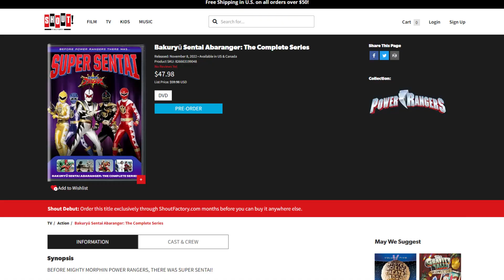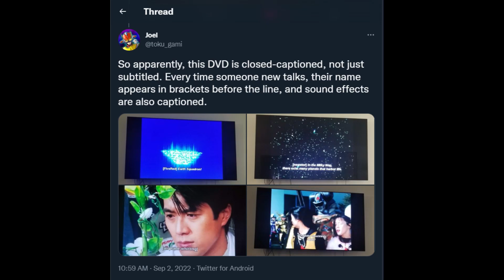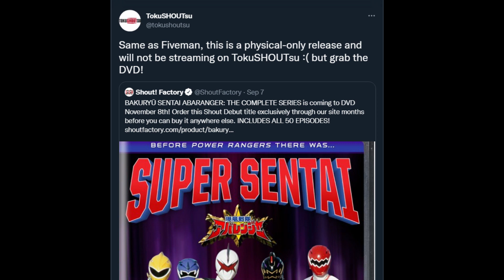ANOTHER New Super Sentai DVD Announced by Shout Factory!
Today, Matt talks about ANOTHER new Super Sentai show being released by Shout Factory!